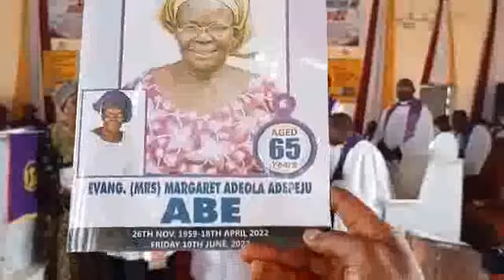Burial of late Evang. Mrs. Margaret Adeola Adepeju Abe.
Burial of late Evang. Mrs. Margaret Adeola Adepeju Abe on the 10062022 held at St. Michael's Anglican Church, Oye Ekiti.